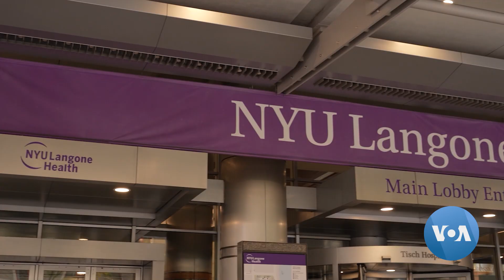Cirurgião procura ajudar na escassez mundial de órgãos com transplantes de animais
A xenotransplantação é o processo de transferência de órgãos de animais para seres humanos. No entanto, nos Estados Unidos, o procedimento só é permitido a doentes com doenças graves ou potencialmente fatais.
Em Nova Iorque, um cirurgião está a ajudar a promover este processo como uma solução para a escassez de órgãos a nível mundial.